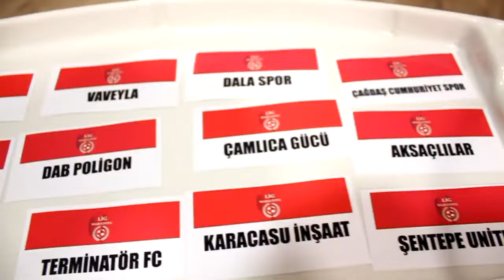Çılgın Gönüllüler-Shall We!/Maç Özeti/Lig Maratonu İzmir 2018 Açılış Sezonu